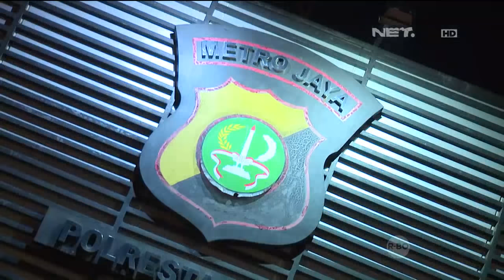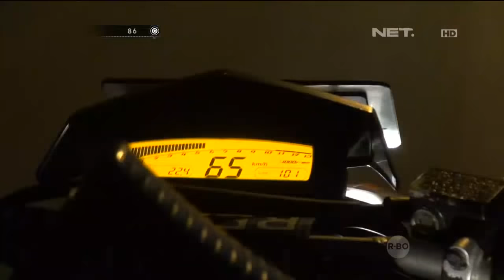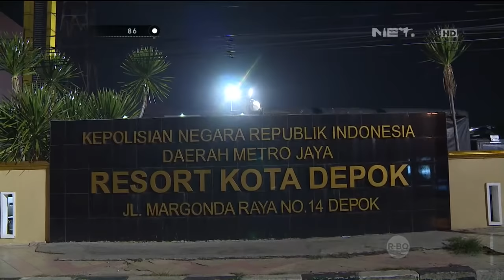86 Laporan Anak-Anak yang Habis Tawuran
AIPTU Iwan Nugraha, STB